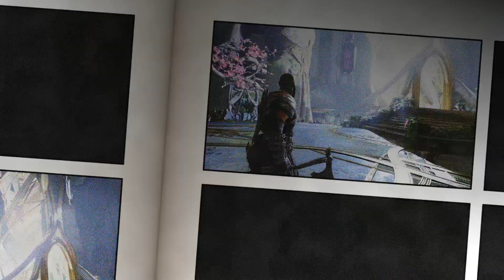✨GoW Ragnarok: Alfheim -The Temple of Light- All Collectables Guide💯✨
📥More Below🧾

Alfheim: The Temple of Light

1/1 Nornir chest
3/3 Legendary chests
2/2 Lore
2/2 Artefaces
2/2 Odin's ravens

location temple of the light

1# Lore scroll - the Bifrost Bride
1# Artefaces - Kvasir's Poems
1# Legendary Chests - Light Runic Attack
2# Artefaces - Kvasir's Poems
2# Legendary Chests - Hilt of Gram
3# Legendary Chests - Rune-Engraved Release
1# Nornir - Horn of blood Mead
2# Rune Reads - Limitess

God of War Ragnarök is an action-adventure game developed by Santa Monica Studio and published by Sony Interactive Entertainment. It was released worldwide on November 9, 2022, for the PlayStation 4 and PlayStation 5, marking the first cross-gen release in the God of War series. It is the ninth installment in the series, the ninth chronologically, and the sequel to 2018's God of War. Loosely based on Norse mythology, the game is set in ancient Scandinavia and features series protagonist Kratos and his teenage son Atreus. Concluding the Norse era of the series, the game covers Ragnarök, the eschatological event which is central to Norse mythology and was foretold to happen in the previous game after Kratos killed the Aesir god Baldur.

Playing this on my first impression awesome game, good graphics, nice gore other than that I would suggest the game to the people in the proper age range. If not just let me know and I’ll finish it and you don’t have to do all the work, but I’ll make it entertaining thank you

I am an entertainer, but I understand my quality is not too good. Got some judgment working on it now promise you I will do better. I have other ideas too but it takes money. Hopefully this is the route for me to take so I can improve myself. Thank you for listening and for understanding we all have dreams. We just gotta figure it out one way or another.

00:00 Intro
00:05 Start Of Video
04:00 Lore scroll
04:26 Legendary chest 1
04:52 Odin raven 1
08:10 Legendary chest 2
05:55 Artifact 1
09:11 Artifact 2
11:24 Legendary chest 3
14:35 Nornir chest Puzzle
15:44 Odin raven 2
17:55 Lore scroll 2